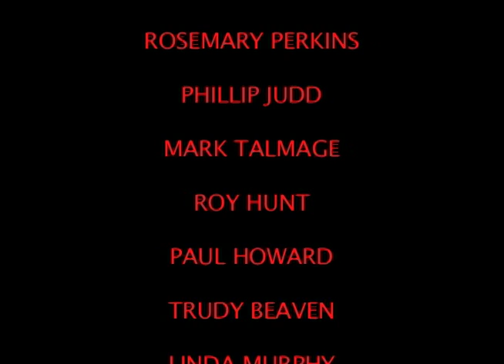Starburst Arts Phillip's Film COPS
A short film, a crime caper, by Phil of Starburst Arts. Starburst Arts is a visual and performing arts initiative for adults with learning difficulties. We are based at the Wrenford Centre and are part of West sussex County Council.